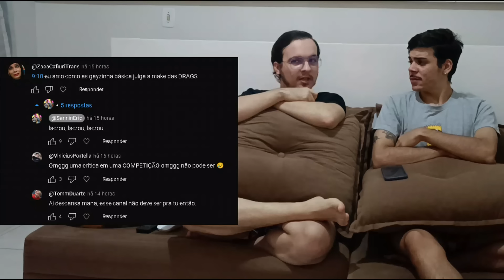RuPaul's Drag Race - Season 16 - Episode 06 - BRAZIL REACTION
Episode 6: "Welcome To The DollHouse"
Maxi Challenge: Create a look and a matching look for an original doll
Runway Theme: Welcome to the Dollhouse
Lip Sync Song: "Control" by Janet Jackson